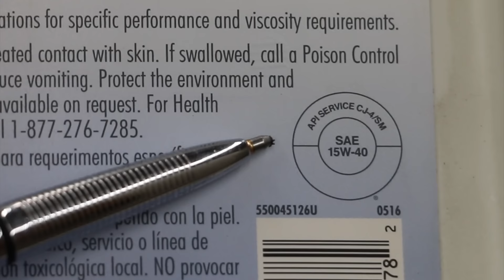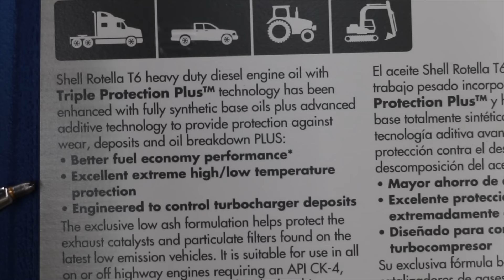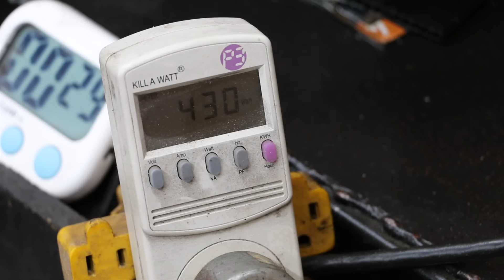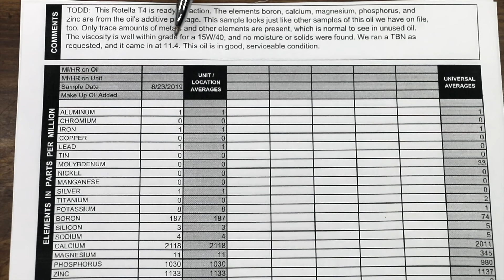Will Synthetic Motor Oil Cause Engine Seal Leaks? Let's find out!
Conventional Shell Rotella T4 15W-40 compared to Full Synthetic T6 5W-40 for causing engine seal leaks in a 45 year-old Ford 5000 tractor. I bought the oil used in this video and do not have any sponsors.

Products Tested In This Video (in no particular order):
Rotella T6 5W-40

Videography Equipment:
Go Pro Bundle